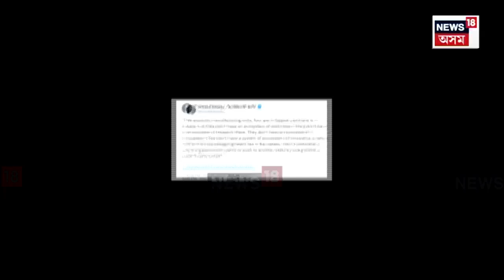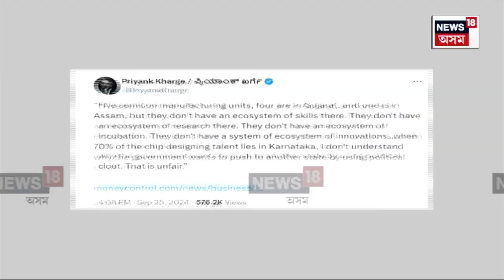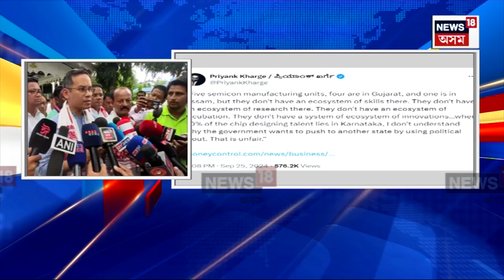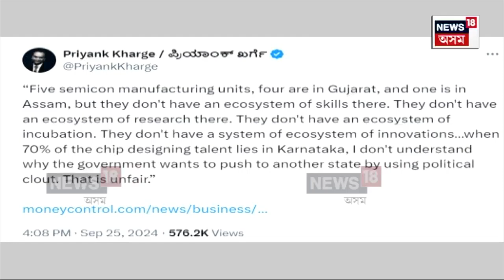Priyank Kharge : তুংগত উঠিছে ছেমিকণ্ডাক্টৰ প্ৰকল্পক লৈ সৃষ্টি হোৱা বিতৰ্ক | N18V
Priyank Kharge | কংগ্ৰেছ সভাপতি মল্লিকাৰ্জুন খৰ্গেৰ পুত্ৰ প্ৰিয়াংক খৰ্গেই অসমৰ ছেমিকণ্ডাক্টৰ প্ৰকল্পক লৈ কৰা বিতৰ্কিত মন্তব্যক লৈ বৰ্তমান গৰম হৈ আছে ৰাজ্যৰ ৰাজনীতি। মন্ত্ৰী পীযূষ হাজৰিকাসহ ৰাজ্যিক বিজেপিৰ খাৰ্গেপুত্ৰক ক্ষুৰধাৰ সমালোচনা। প্ৰিয়াংক খৰ্গেই কৰা মন্তব্য সন্দৰ্ভত উত্তৰ দিলে বিৰোধী দলৰ উপ-দলপতি গৌৰৱ গগৈয়ে।